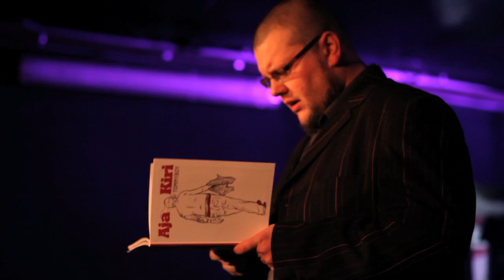Cabaret Interruptus III - Tommyboy - 1/2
Cabaret Interruptus III.1
21. jan 2010
Cabaret Rhizomes

Tommyboy
Jan Kaus
Jürgen Rooste
Birk Rohelend
Siim Aimla
Erki Pärnoja
Martin Sookael
Kalev Vapper

Konferansjee: Johannes Veski

Valgus: Kristjan Suits
Operaatorid: Gunnar Laal, Sten-Johan Lill.
Režissöör: Hardi Keerutaja

Tänud: Firmavideo
Eriti suured tehnilised tänud: Ville Hyvönen